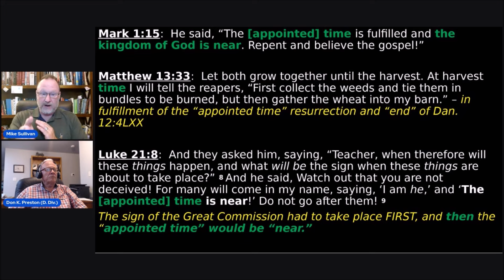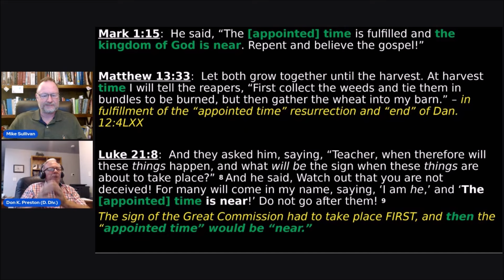The "appointed time" [kairos] being "near" of Deut. 32:35LXX in Jesus' Eschatology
Preterist Apologetics